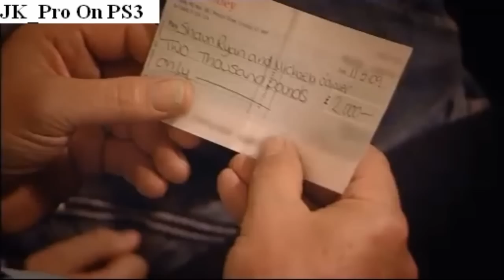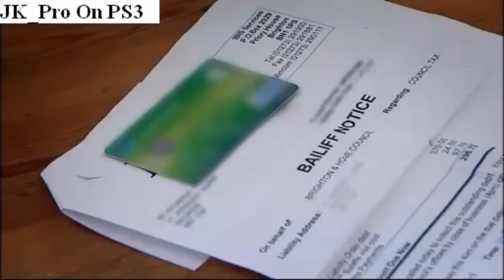How The Other Half Live - In HD - Series 1 - Episode 2 - Part 2 of 6 - From JK_Pro On PS3